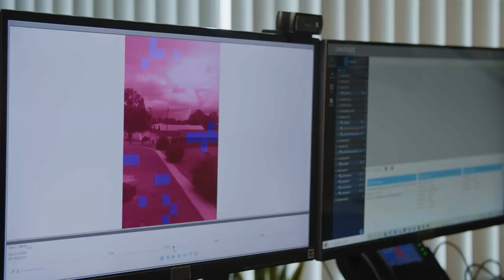EXTREME UNEXPLAINED PHENOMENA | The Proof Is Out There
Check out these very strange unexplained events, in this The Proof Is Out There compilation.

Watch all new episodes of The Proof Is Out There on Fridays at 10/9c, and stay up to date on all of your favorite The HISTORY Channel shows